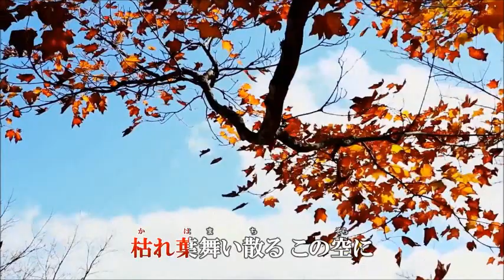〈新曲〉 『無花果』長浜有美 cover てるちゃん